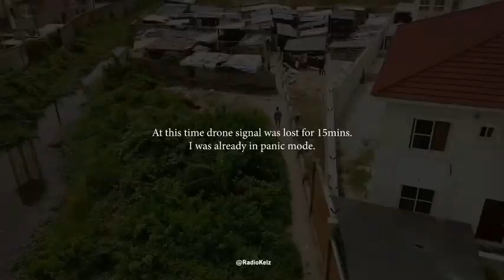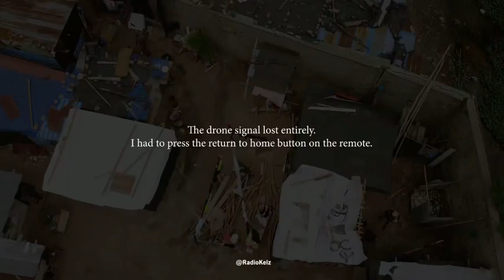Man caught the theif who Stole his Laptop with His Drone